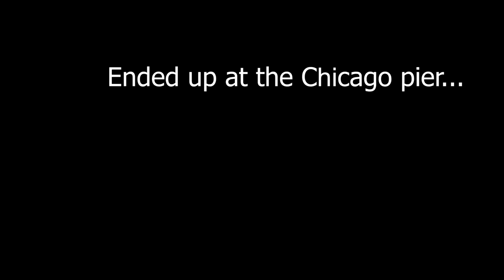I RODE MY BIKE IN CHICAGO!